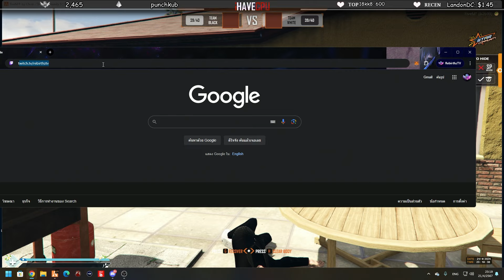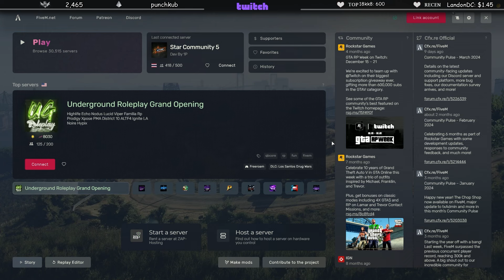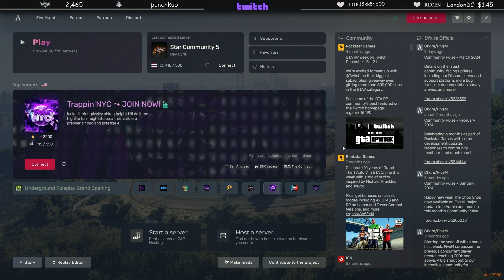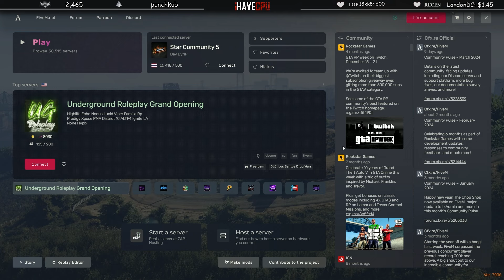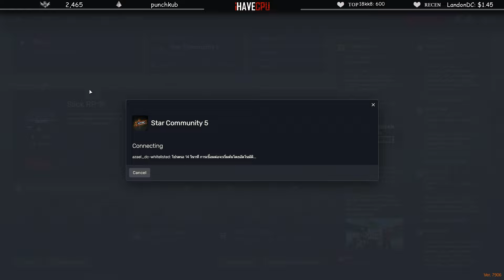FAM ซ้อมกับ XD อีกหนึ่งทีมตึง จาก DownTown | GTAV | EP.1284